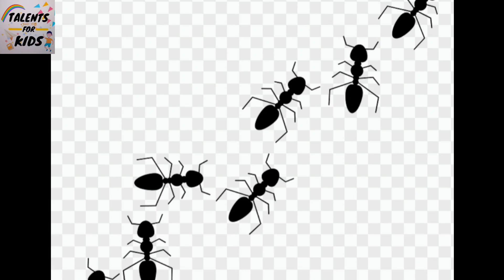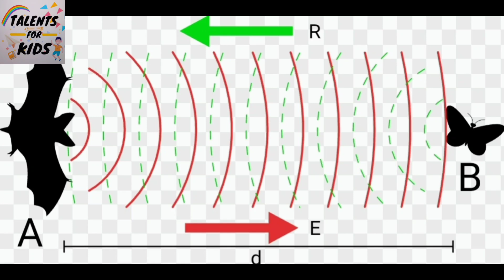super senses of animals